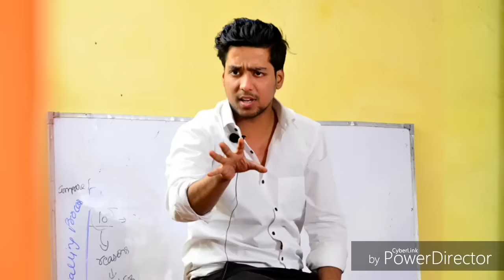GOING PLACES | A. R. Barton | In Hindi | CBSE | Class 12th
By Rahul Dwivedi
If you have any questions msg me on Instagram

Download Mission 100 Classes app:-